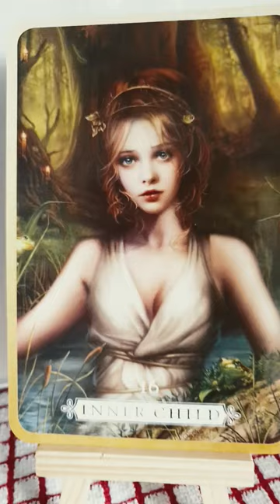Ma' ( He's Making Eyes At Me ) Lena Zavaroni. 👁👁👁👁